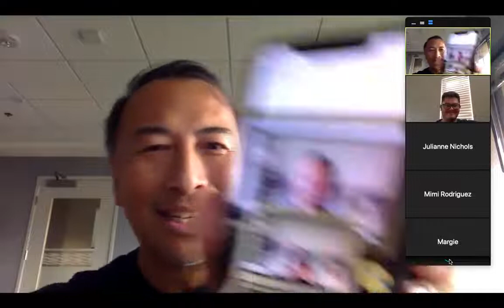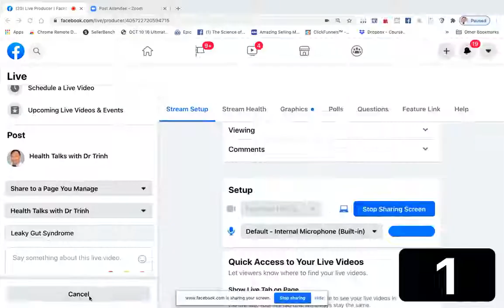Leaky Gut Syndrome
About the Host:
Dung Trinh, MD is the Chief Medical Officer of Irvine Clinical Research, medical missionary with TongueOut Medical Missions, and holds leadership positions with multiple health care organizations in Orange County. He is a keynote speaker, best-selling author, and Host of “Health Talks with Dr. Trinh” which can be heard weekly on OC Talk Radio.